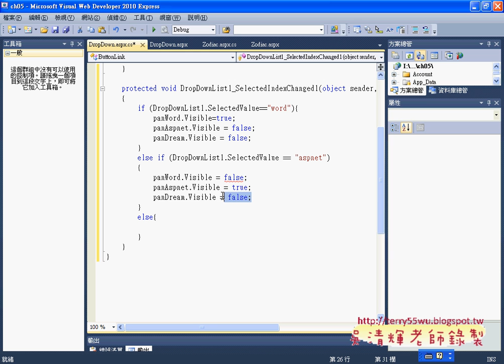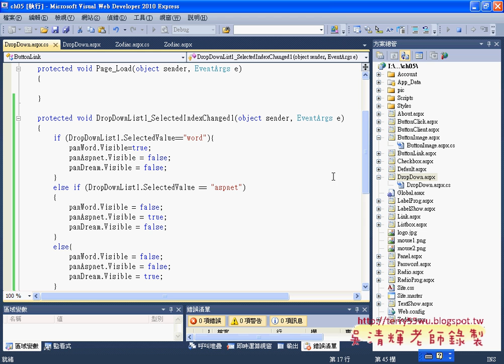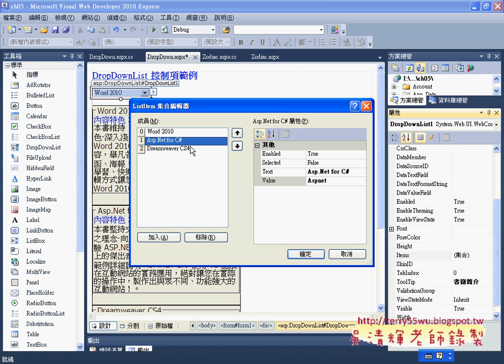02DropDownList 控制項程式說明Asp.net C#教學 吳老師提供